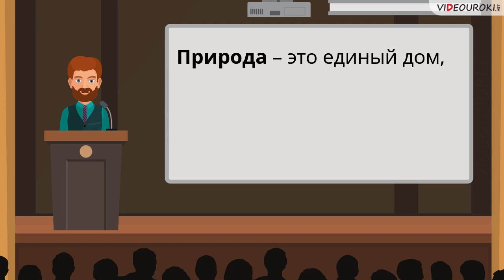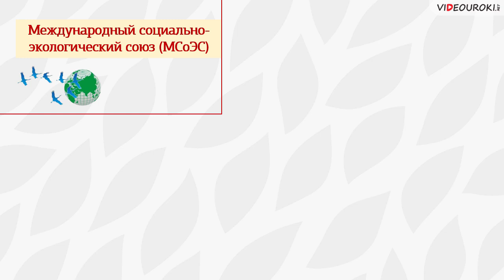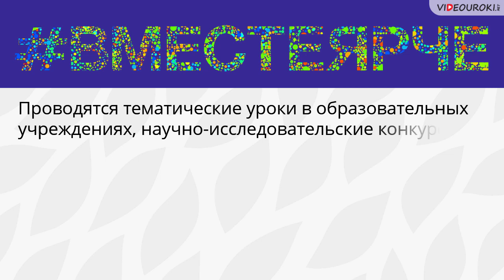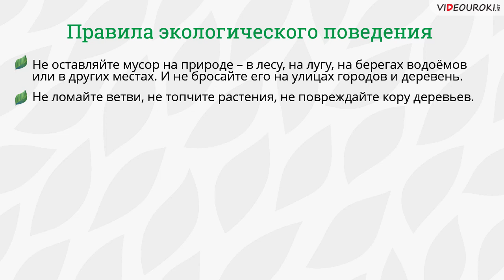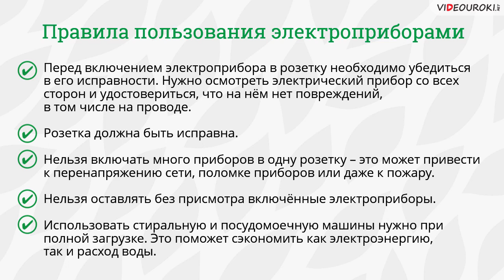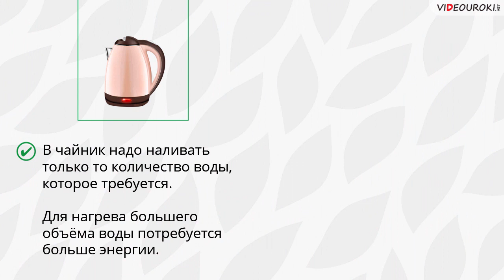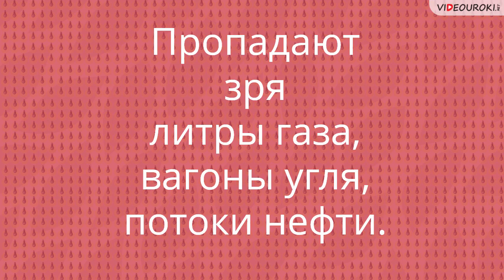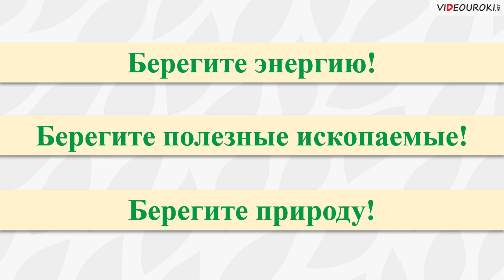Экология и энергосбережение – не пустые для меня слова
Природа – это единый дом, в котором все важны друг для друга и нужны друг другу. И в этом доме есть свои законы, которые необходимо соблюдать, чтобы всем жилось хорошо. И конечно, экология и энергосбережение тесно связаны между собой. Участвуя в различных акциях, люди напоминают о проблеме энергосбережения, о бережном отношении к нашей планете, о том, что мы оставим будущим поколениям.